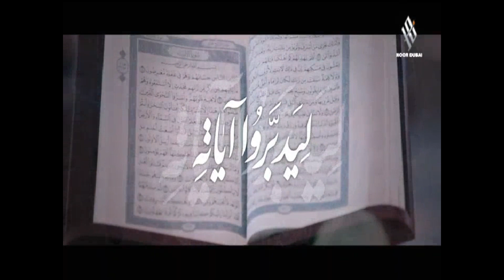4- ليدبروا آياته /الحلقة الرابعة/ قناة نور دبي/ الشيخ عثمان الخميس